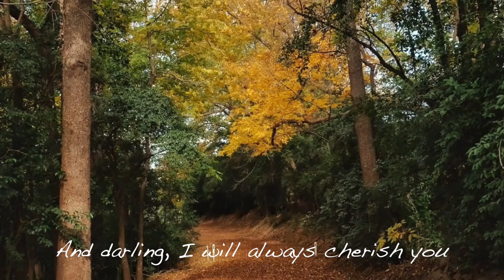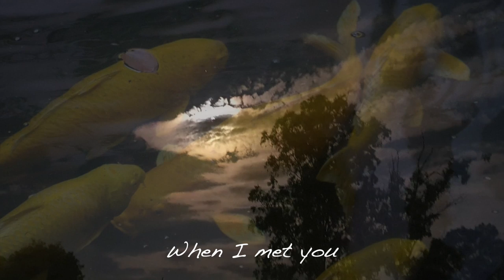When I Met You Lyric video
This is a lyric video of the song When I Met you. I promise you this is probably one of the very few lyric videos of this song with ACCURATE lyrics. I decided to make this because so many singers have recorded this song with WRONG lyrics. BTW, this has  back up  singers recorded with it.

Composed by Jim Paredes
Minus one  of Jim Paredes version of When I met you  from the Jim Paredes Sings APO collection .